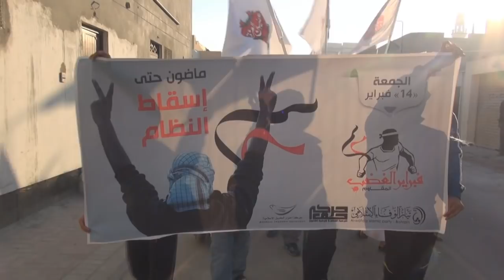مسيرة بالذكرى الثالثة من إنطلاق الثورة البحرينية - سترة مهزة 14/2/2014 Bahrain